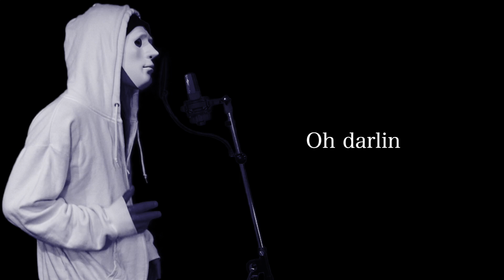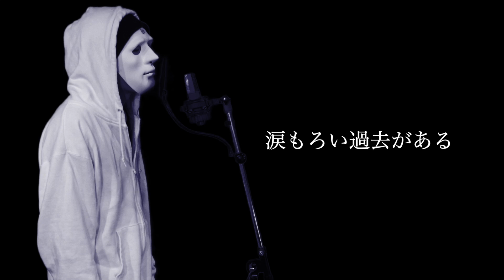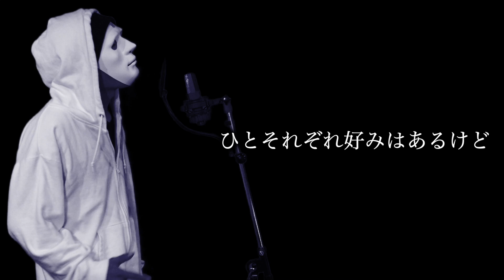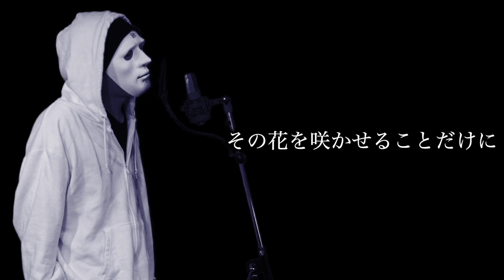平成ヒット曲ランキングトップ10歌ってみた.【平成を歌で振り返る】 歌：ウタエル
🔴 Twitterも毎日やってます。（ウタエルの色々な情報を日々お届け）

🔴 オリジナル曲発売中。（活動継続の為にも購入よろしくお願いします。）

ランキング

SMAP

だんご3兄弟
速水けんたろう，茂森あゆみ，ひまわりキッズ，だんご合唱団

君がいるだけで
米米CLUB

SAY YES
CHAGE＆ASKA

Mr.Children

ラブ・ストーリーは突然に
小田和正

ドリームズ・カム・トゥルー

CHAGE＆ASKA

名もなき詩
Mr.Children

↓↓ ウタエルからのお勧め動画です。 ↓↓　良かったら見てください。

【神曲】カル×ピン新曲（作詞シバター、作曲ウタエル 楽曲提供)「俺たち金持ちyoutuber」 ウタエルver.

【合唱曲】旅立ちの日に 替え歌 インフルの日に / 歌詞付き　インフルエンザになったら聴く歌　作：ウタエル

ヒカルに提供した２曲のギャラについてヒカルとシバターに言いたいこと

ぷろたんと丸の内OLレイナ合体おめでとうの歌「ずっと二人で」GLAY 替え歌

レペゼン地球DJ社長の壮絶な人生【勝手に歴史を振り返るシリーズ】※家族、恋人とは見ないでください